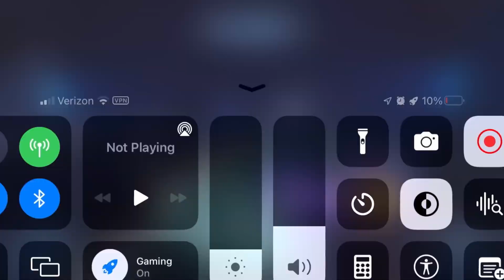Secret weapon stash on Nexus in halo Infinite!! 🔫